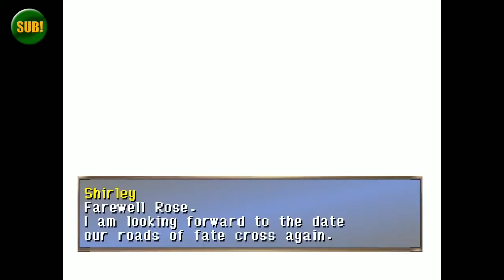Tora Plays - Legend of Dragoon: Episode 13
All of the life-giving. Forgive thy enemy... whatever, and stuff.